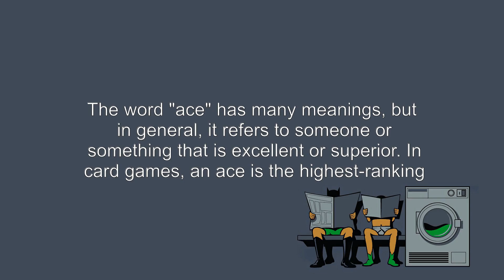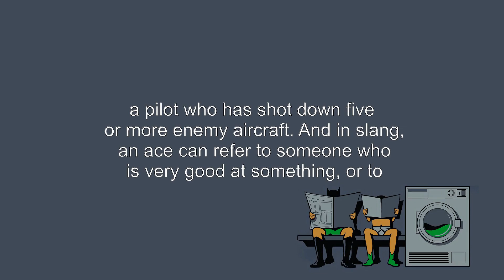What's the meaning of "ace", How to pronounce?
This video shows you What's the meaning of "ace", How to pronounce "ace", pronunciation guide.